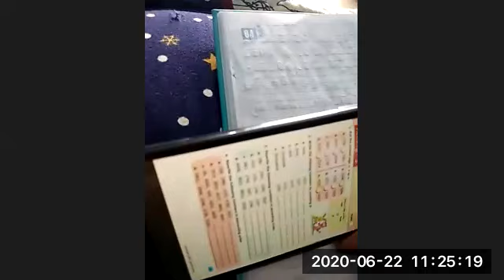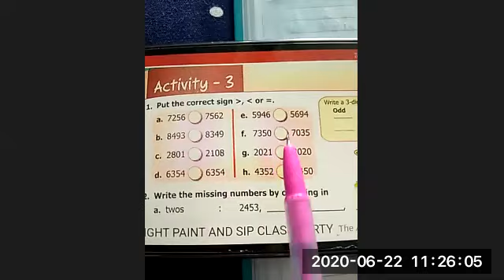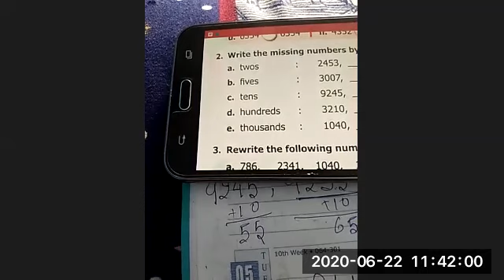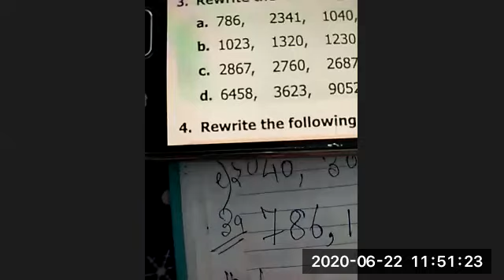Mental Math, class 3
Class III Mathematics